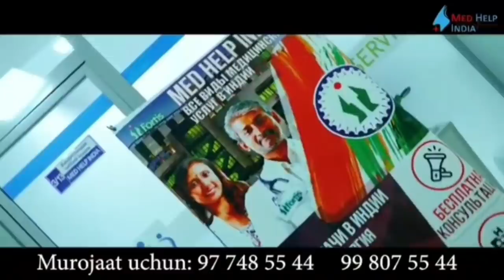1 ОЙ ОВКАТ ЕМАГАН МАХМУДЖОН / ВАЗИЯТ ЖИДДИЙ НИМА КИЛАМИЗ ХАЙРОНМАН 2021(Охунов тв)